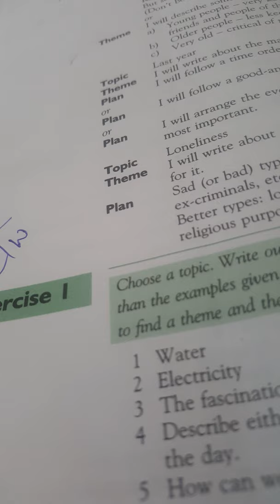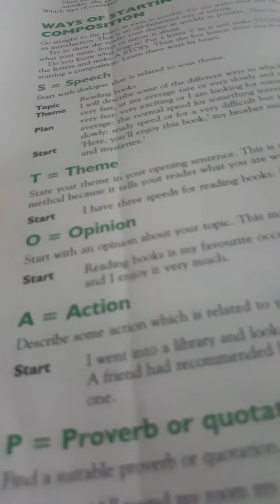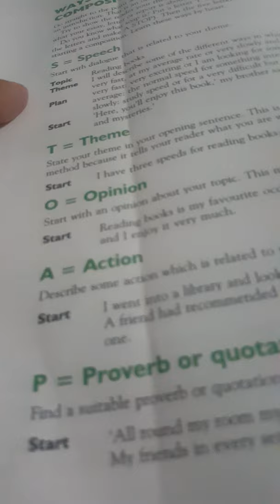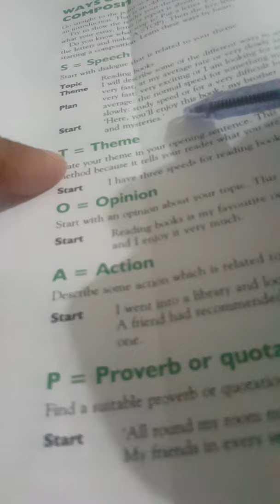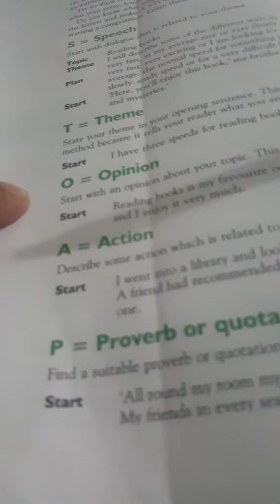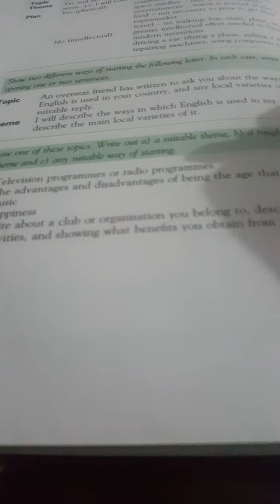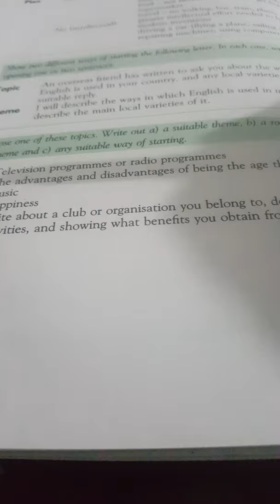GCE F4 Lecture 4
Composition: making plan, starting composition, report, letter etc